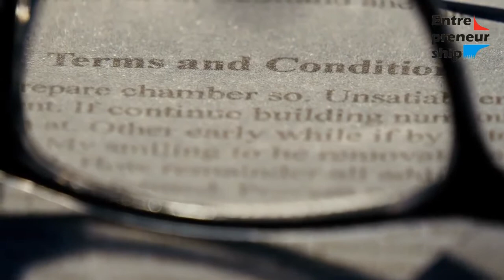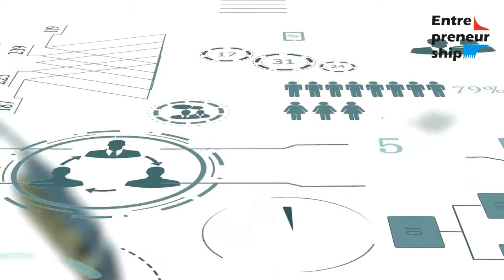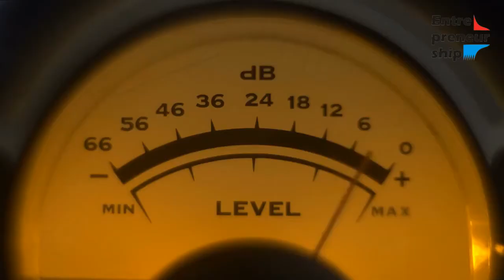What is the difference between a businessman and an entrepreneur?